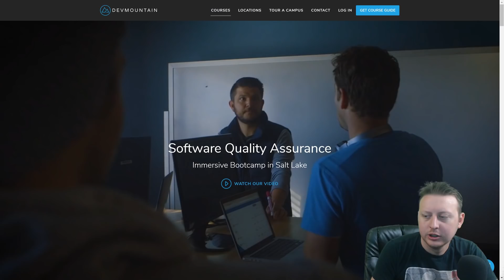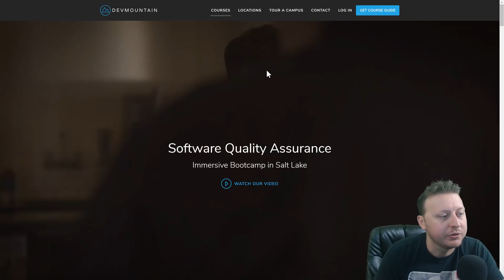Making Professional Time Commitments | Becoming a Professional by Dylan Israel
► MY COURSES
My Courses with huge discounts:

► BOOK RECOMMENDATIONS
» The Complete Software Developer's Career Guide:
» The Total Money Makeover
»  Clean Code
» The Clean Coder
» Clean Architecture
» Code Complete
» Cracking the Coding Interview

► MENTORING
» Tutoring, Mentoring and Course Walkthroughs available: